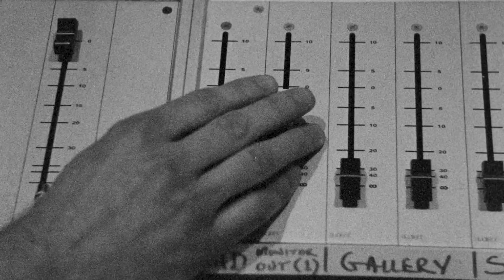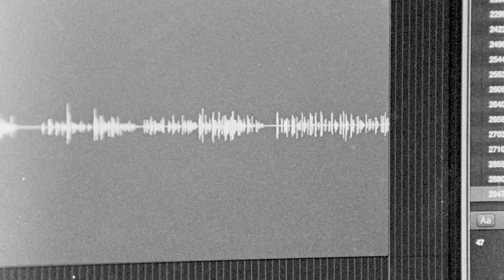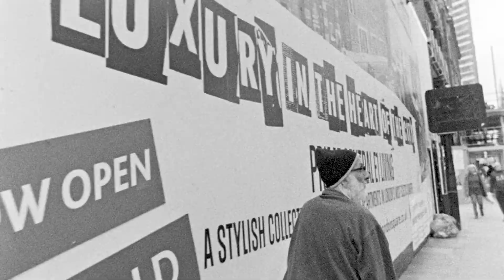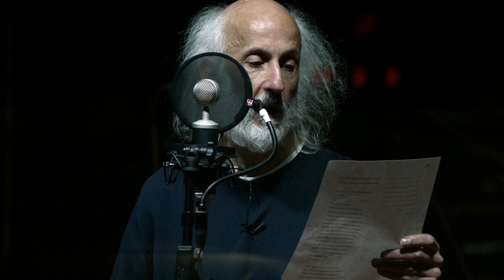Stephen Watts, 'I AM A FILM' (Huw Wahl, '22)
Shot on location in Low Four Studio (Manchester), poet Stephen Watts recites the CODA to Tenement's second publication, Stanley Schtinter's THE LIBERATED FILM CLUB

Direction, cameras & editing, Huw Wahl;
Studio sound recording, Simon Connor;
Mix and sound design, Giorgio Carlino.